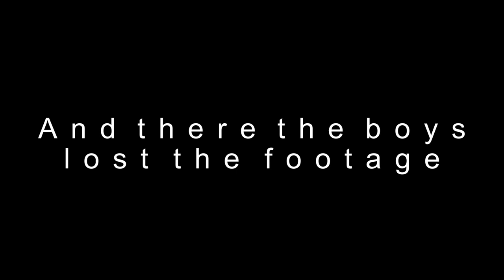The Guillotine (Cover) by Lauren Babic and Linzey Rae -- NAILED IT!! 🤯 -- 307 Reacts -- Episode 205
Instagram Handles:

Chris: chrisbucher95
Matt: matt7d2

TikTok Handles:

Chris: chrisbucher95
Matt: matt_greenlee89

WE'RE ON THE ROAD TO 10K! HELP US GET THERE BY SHARING US ON YOUR OTHER SOCIAL MEDIA PLATFORMS!

We're back with Lauren Babic! The first time we saw her, she completely blew us away with her screaming voice, and then backed it all up with an incredible singing voice to top it off! Today, we're checking out "The Guillotine." Originally performed by Escape The Fate, this one is definitely for the heavy music enthusiasts. And we can't go without giving a MAJOR shoutout to Linzey Rae as well. Listen to those LOWS!! Let's dive into this and see what they've got to show us!

We've climbed the hill to 5K, but that doesn't mean we're stopping there by ANY MEANS. Now comes the journey to 10K! We'll say it again, THANK YOU to everyone who's supported us along the way so far!

T-SHIRTS ARE HERE, YOU KNOW WHAT THAT MEANS!

We've got shirts ready to ship out! Mailers have arrived, shirts are here, and everything's in place! You can have one of your own for $35.00!! IF you'd like to get your hands on a shirt, be sure to message us at and we'll send you a link to our PayPal account where you can send us the payment! Make sure to include your full name and shipping info (address, city, state, and any other useful info) so everything gets to you in a timely manner! Thanks to everyone who's contributed thus far, and we're excited to continue making content for you!